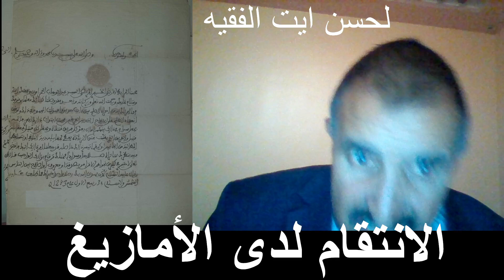الانتقام في الأعراف الأمازيغية ـ لحسن ايت الفقيه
القصاص ـ التبرئة ـ الدية ـ القبائل بالجزائرـ بوذنيب ـإبوحسوسن ـ أيت مجيلد ـ إزيانـ الزاوية الدلائية ـ نيهليل ـ عبو المعطي